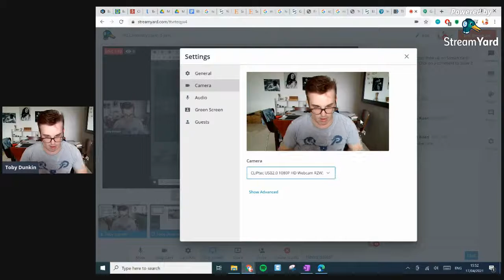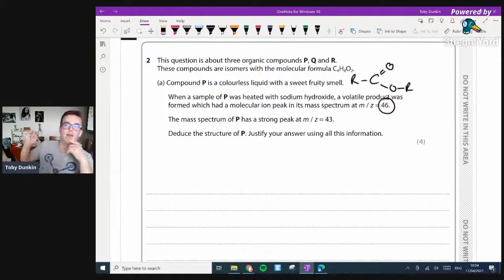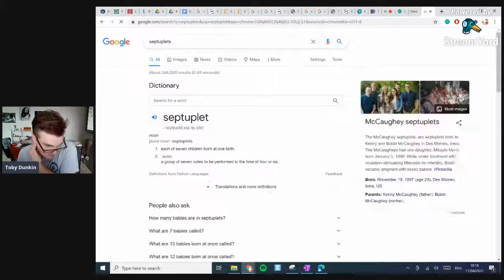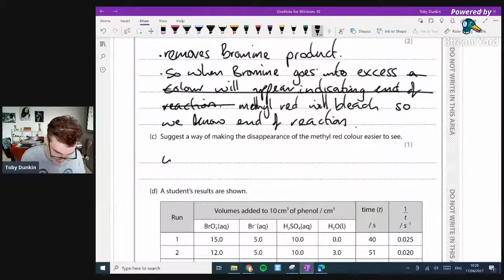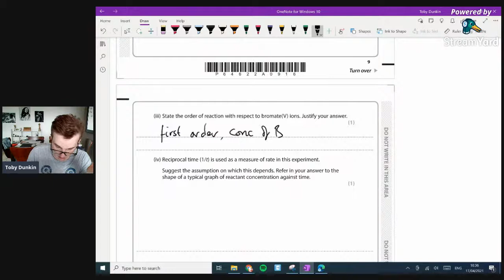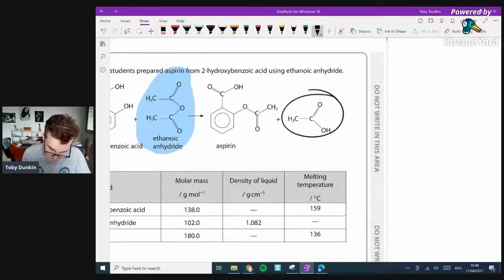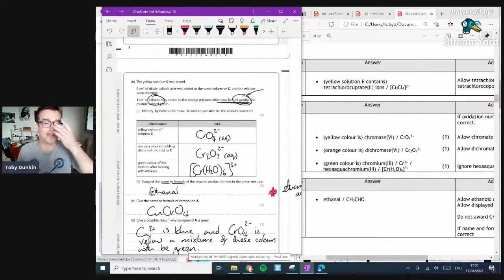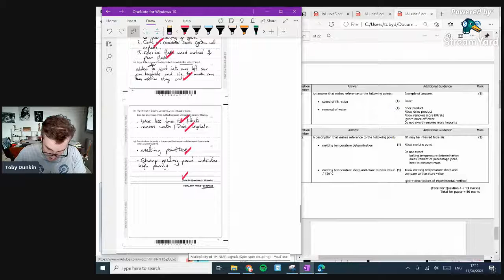IAL Chemistry paper 6 June 2020 exam review